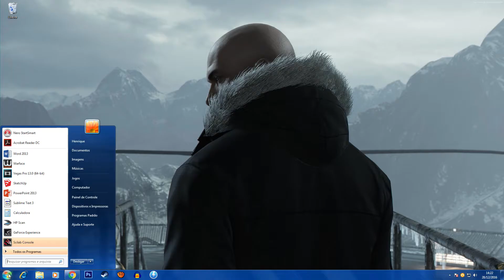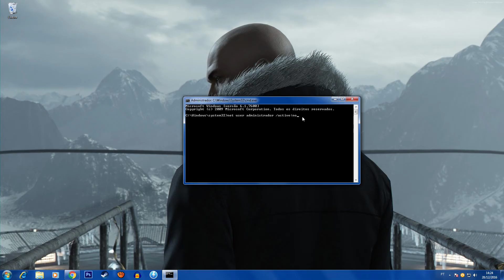Como ATIVAR a conta SUPER Administrador no WINDOWS 7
Nesse vídeo vou mostra para você como ativa conta SUPER administrador no Windows 7 e 8, fazendo isso procedimentos que vou ensina no vídeo você conseguira ter total acesso no Sistema do Windows.